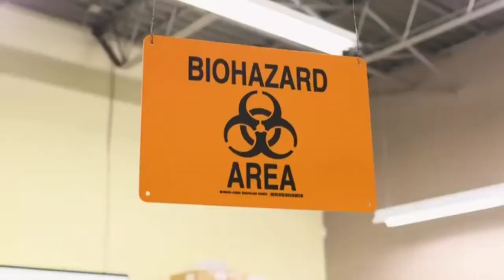lab rules for medical laboratory professionals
all lab technician and other paramedical staff must watch this video